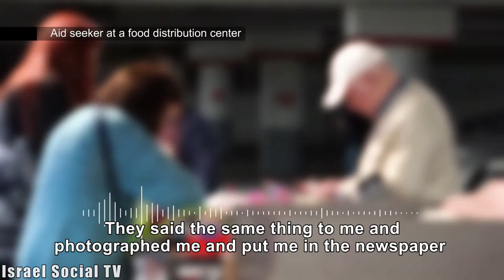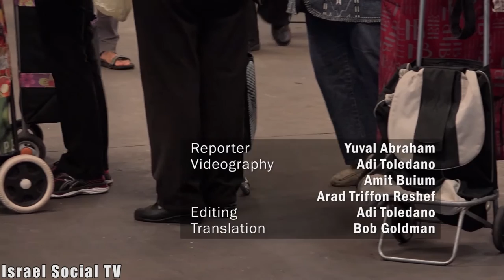Degrading the needy?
Food distribution centers and aid organizations seek to help people in times of weakness - but do they also harm their self-respect and privacy on the way? Should the state regulate the issue of assistance to the needy and adopt an ethical code of conduct?